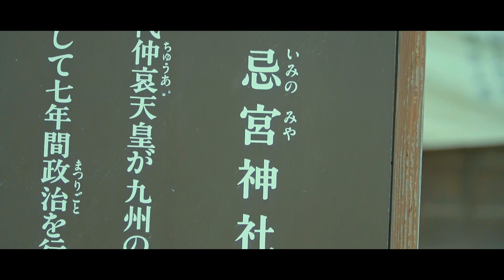【忌宮神社】IMINOMIYA SHRINE｜CINEMATIC VLOG｜山口観光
【詳細／Details】
場所／location：忌宮神社｜IMINOMIYA SHRINE
住所／Street address：〒752-0967 山口県下関市長府宮の内町１−１８

My Camera：
My Main Lens：
My Main Lens：
My Drone ：
My ND filter：
My Gimbal：

【パソコンの性能・周辺機器／PC performance and peripherals】
Graphic board（GTX 1660 6GB）：
Motherboard（TUF Z390）：
External HDD（4TB）／外付けHDD（4TB）：
Mouse（トラックボール）：